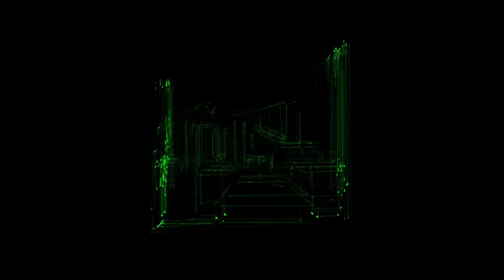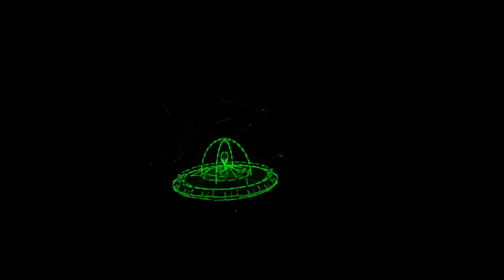C. Allen | Sightings (Oscilloscope Music) (60fps)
FL Studio / OsciStudio / Blender / PrettyScope